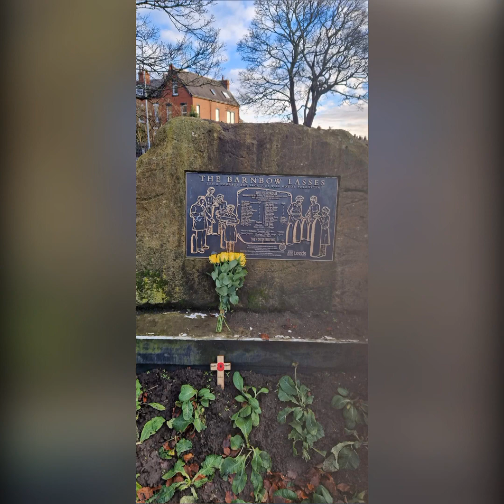cross gates area of leeds then and now